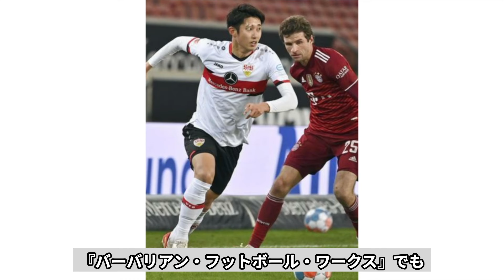【韓国の反応】「キムミンジェに勝てるわけない！」伊藤洋輝のバイエルン加入報道を韓国メディアが異例の特集で衝撃本音...韓国国内が見せるリアルな反応が...【韓国サッカー/韓国代表】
ブルーカードでは日本代表選手の有名な事件や

伊藤洋輝のバイエルン加入報道を受けて

韓国メディアが見せる反応をご紹介します。